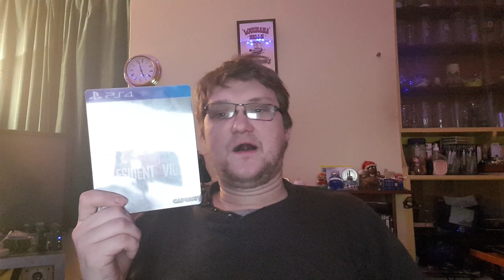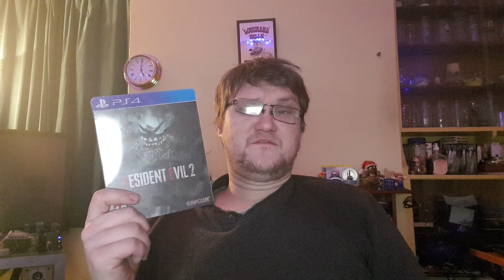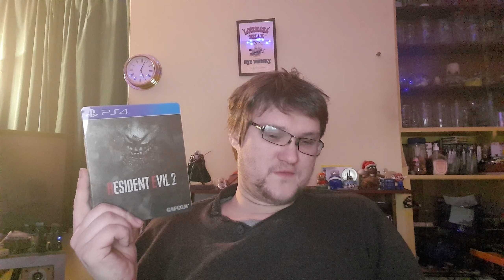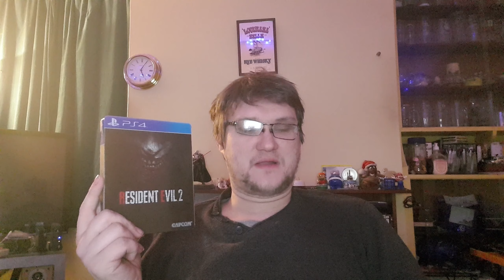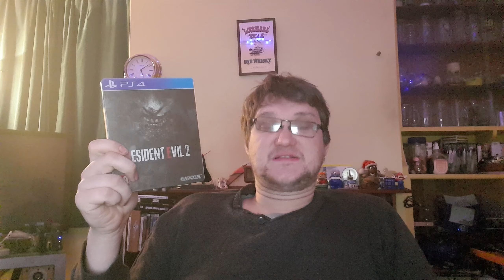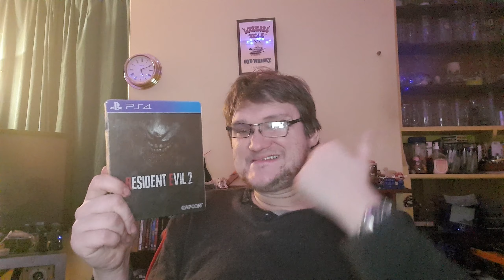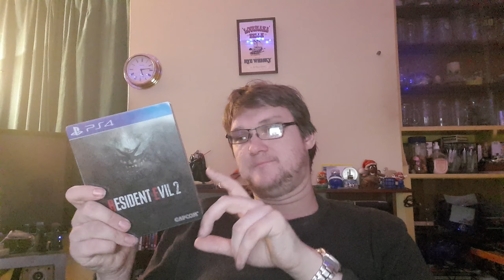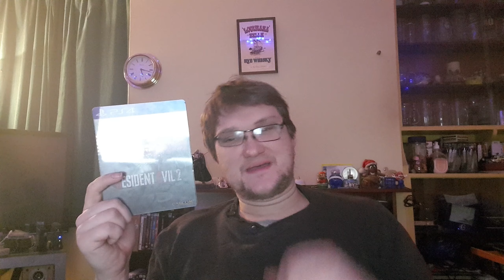Resident Evil 2 (remake) Review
In this video I talk about the recently released remake of the classic survival horror game Resident Evil 2. Enjoy and take care guys :)!